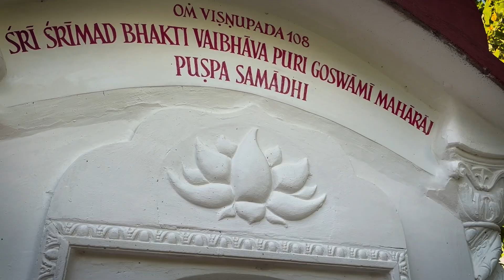Wahre Tapferkeit – Teil 2 | SB 11.19.37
Echte Helden besiegen den unbesiegbaren Tod.

Wenn Ihr mehr über spirituelles Leben erfahren möchtet, dann schaut mal vorbei. Wir freuen uns auf Euren Besuch.

Bhagavata Dharma Ashram
Wiesen 6
3071 Böheimkirchen

Gourpremanande!
Hari Haribol!